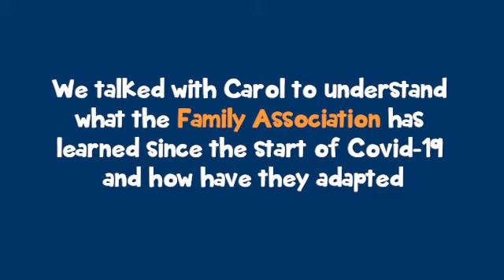Learning in Action: Keeping the community alive via zoom with ISB Family Association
A great part of what makes ISB such a warm, caring, and successful learning environment comes from the support of the ISB Family Association. With Covid-19, the ISB FA was faced a number of challenges to keep the community alive and engaged. Carol Vanehoven, a member of the Family Association at ISB shares what she learned since the beginning of Covid and what it meant to her and the FA members.